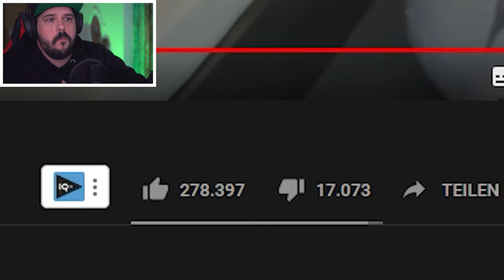Bibis neues Haus - Meine Meinung zu Bibis Butze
Bibis neues Haus ist in aller Munde.
Einer nachdem anderen reagiert darauf und da lasse ich es mir natürlich nicht nehmen auch meinen Senf abzugeben.

Wie ist eure Meinung? Lasst es mich gerne wissen.